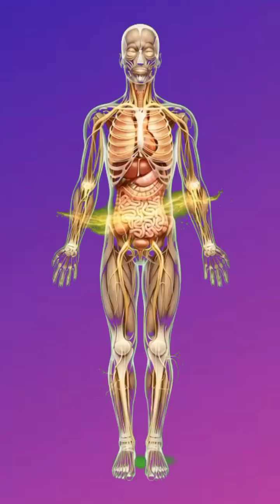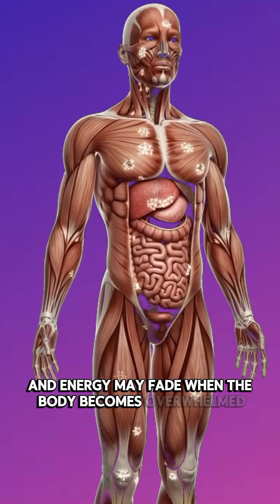“Apple Cider Vinegar: Inside the Body – Benefits & Side Effects”🍎health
Explore the 3D anatomical journey of Apple Cider Vinegar inside the human body. From digestion and gut health to energy flow and brain support — and even possible side effects — this cinematic breakdown shows what ACV really does. Includes benefits, risks, and how it moves through your system in stunning medical-style visuals.🍎🍎🍃